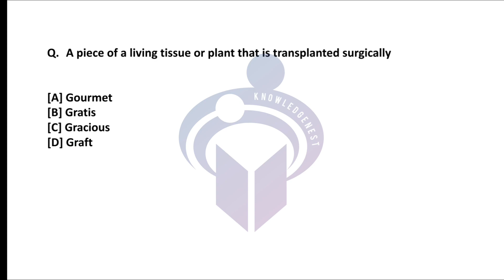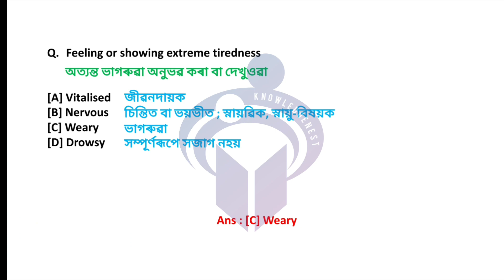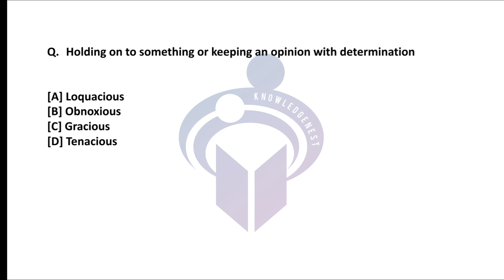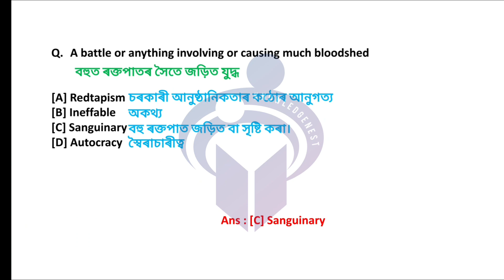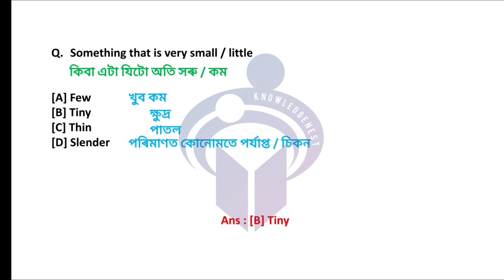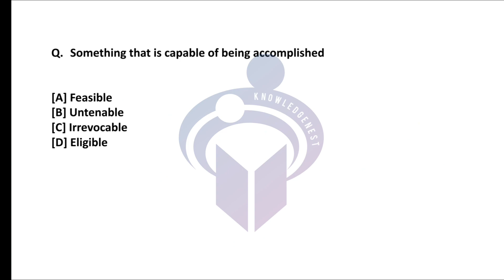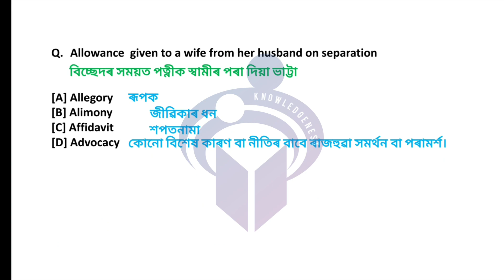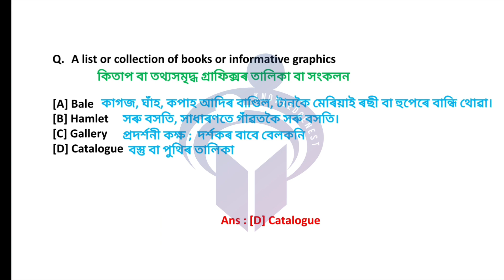One Word Substitution asked in SSC CGL 2022 | এটা শব্দত প্ৰকাশ | For all Competitive Exams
In this video we have discussed the One Word Substitution asked in SSC CGL 2022. We give hundred percent efforts to explain you in an easy method.

🙏🙏🙏 Follow on Facebook 👉👉👉❤️ Knowledgenest ❤️